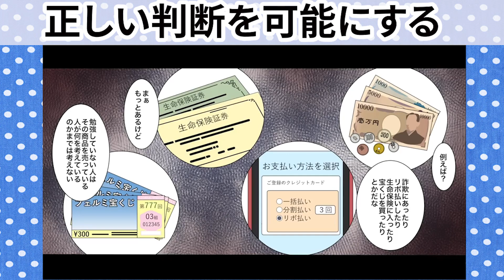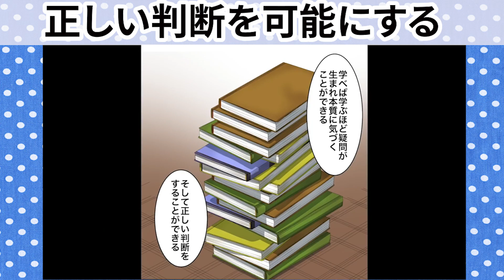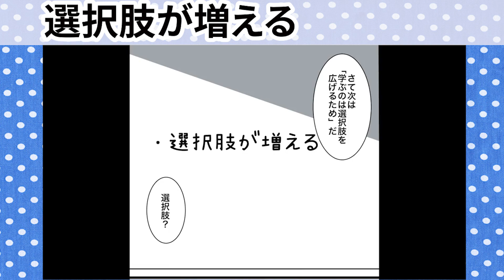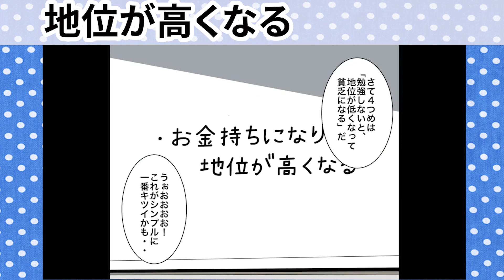福沢諭吉「学問のすゝめ」なぜ勉強をするのか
【要約】学問のすすめ【福澤諭吉】の切り抜き動画です

今回のお話は！【俺はケンジ １７歳  勉強が嫌いだ。りん先生、 りん先生はいるか！ なんだよ？りん先生教えてください  なんで僕たちは勉強しなきゃいけないんですか？  は？ 僕たちが勉強する理由ですよ！学校の先生に聞いても納得できない答えばっかりなので教えてください。...】

イラストレーター：syunboot@syunboot

0:03 なんで勉強しないといけないの？
0:35 騙されないため/学べば本質に気づくことができる
1:59 学歴があると説得力が増す/人望が集まる
2:30 学ぶのは選択肢を広げるため
3:32 学ばないと「地位が低く、貧乏になる」
4:37 ただ勉強するだけではダメ